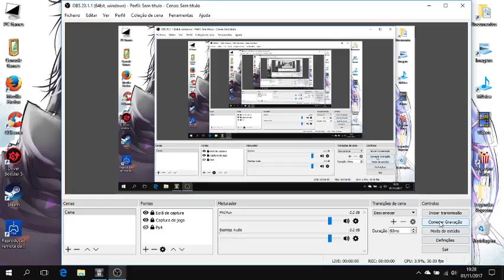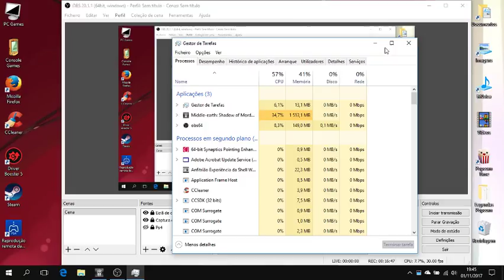Let's Play Middle-Earth: Shadow of Mordor - Walkthrough Part 14 - The Great White Graug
The final mission with Torvin is to kill the mighty Great White Graug! More secrets will be uncovered! Don't miss the fight!